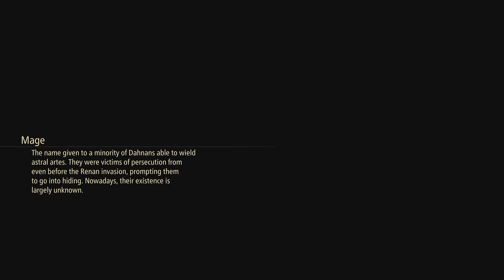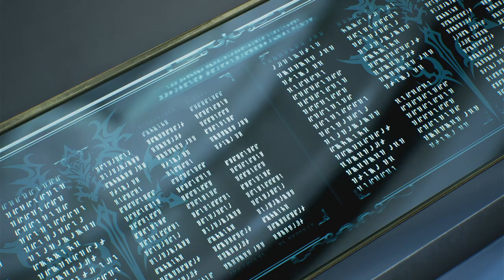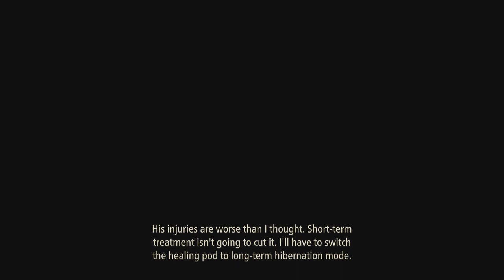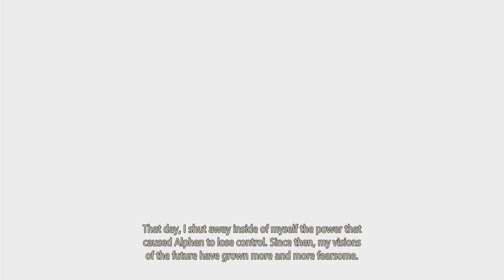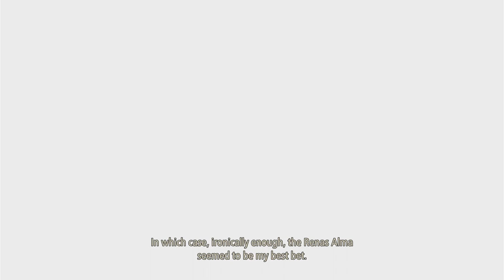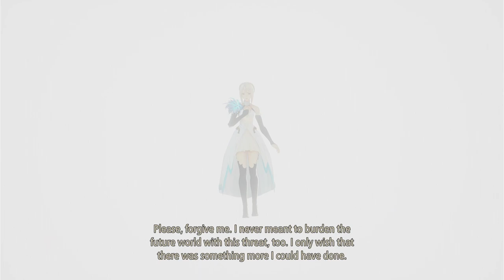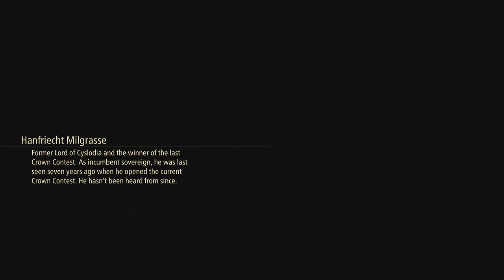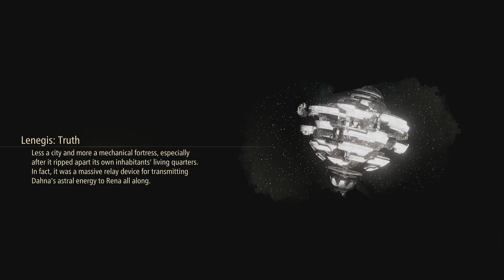tales of arise part 21